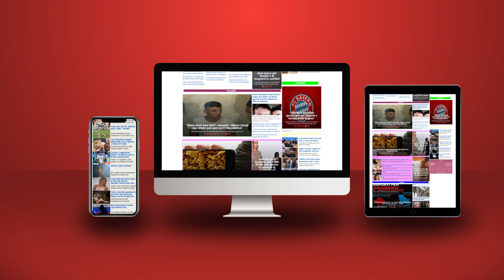Çmimi që do paguajmë për dhuratat e Erdoganit